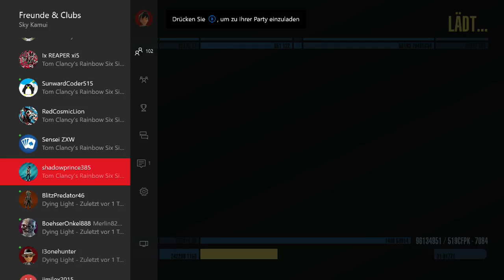[GERMAN] XBOne Star Trek Online Unendliche Weiten Stream #59